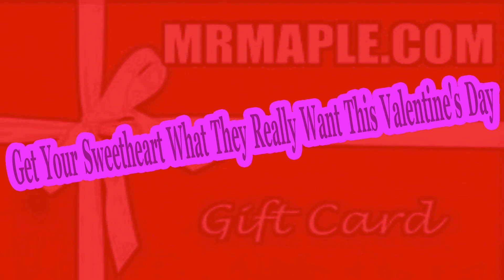Top 25 Japanese Maples by Talon Buchholz | Part 2 (#25-1) | MrMaple Podcast #19 (Updated with pics)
MrMaple🍁com